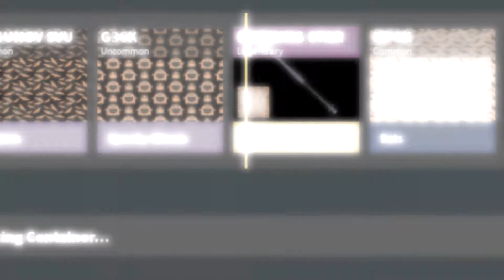คลิปสั้นๆ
ช่องผมไม่ใช่ช่องสำหรับเด็ก เนื้อหาอาจมีคำหยาบเล็กน้อยถึงปลานกลาง